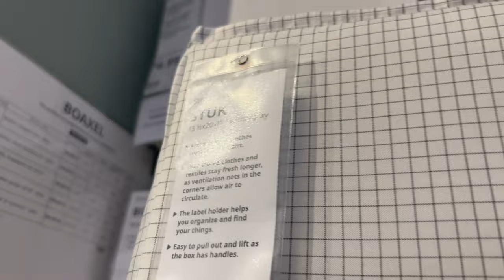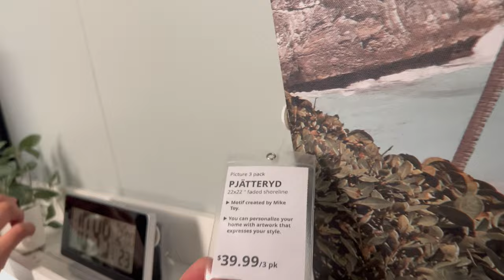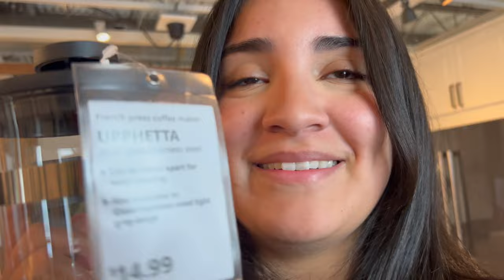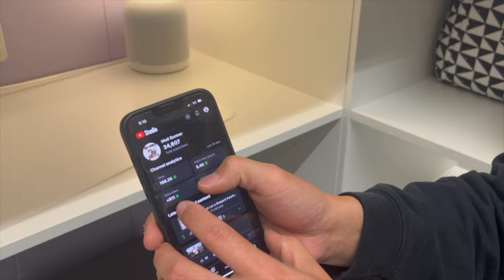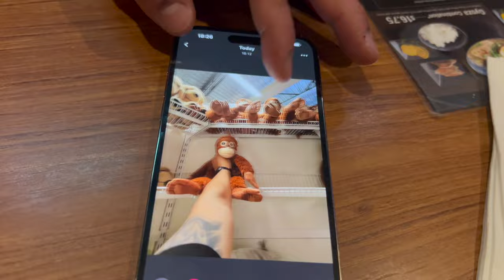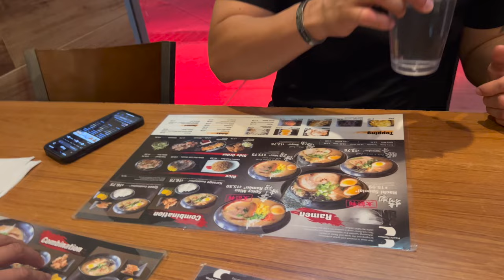Shooting Match Cancelled Went To Ikea Instead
Sometimes plans fail but my dedication to this channel won't. Originally I was going to a pistol match but they cancelled it last minute. I even called the day before to verify that it was happening but upon arrival they said otherwise. This ended up being a short vlog video with my friends with a small amount of gun content.

Instragrams: mud_gunner & atroxco